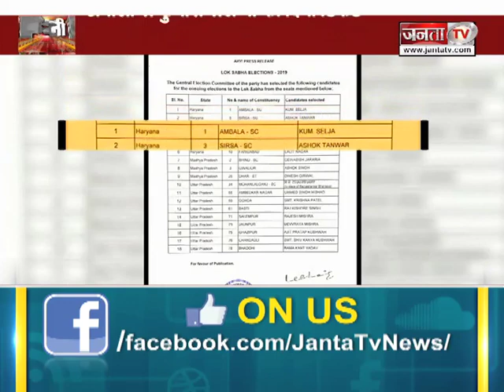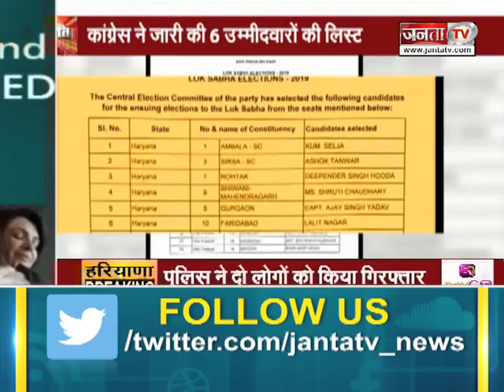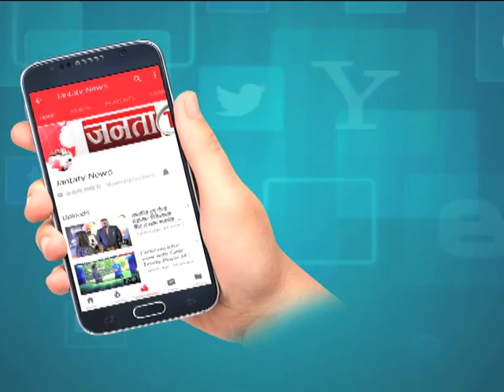CONGRESS ने LOK SABHA चुनाव के लिए HARYANA में उतारे ये सूरमा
Janta TV News Channel: जनता टीवी हरियाणा, पंजाब और हिमाचल प्रदेश का सर्वश्रेष्ठ हिंदी न्‍यूज चैनल है । जनता टीवी न्‍यूज चैनल राजनीति, मनोरंजन, बॉलीवुड, व्यापार और खेल में नवीनतम समाचारों को शामिल करता है। जनता टीवी न्‍यूज चैनल की लाइव खबरें एवं ब्रेकिंग न्यूज के लिए बने रहें । Janta TV is Best Hindi News Channel in Haryana, Punjab & Himachal. Janta TV news channel covers the latest news in politics, entertainment, Bollywood, business and sports.